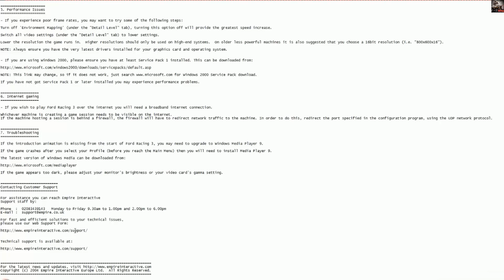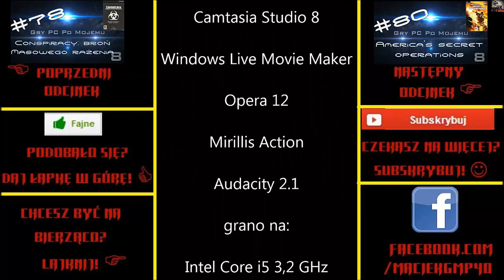Gry PC Po Mojemu! odc.79 Ford Racing 3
Dziś przyjrzymy się 3. części Fordowskich wyścigów :)